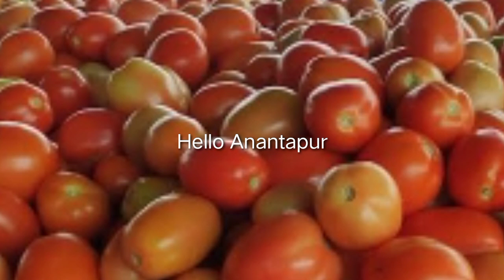27-12-2021today bagepalli tomato price/bagepalli tomato rates/today Tomato price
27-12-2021 today Anantapur tomato rate/Anantapur tomato rate/today Tomato rate @Hello Anantapur